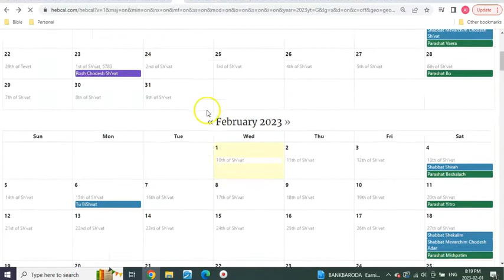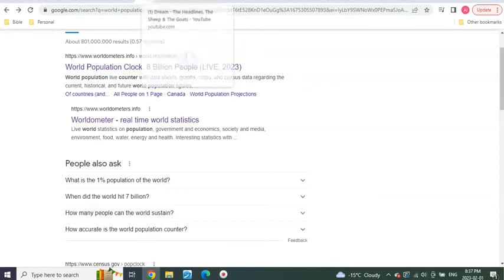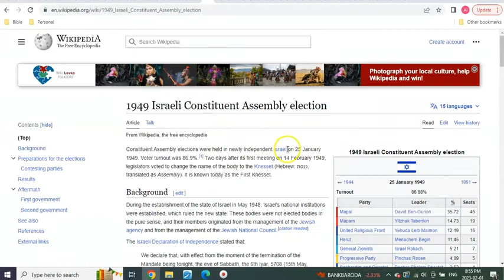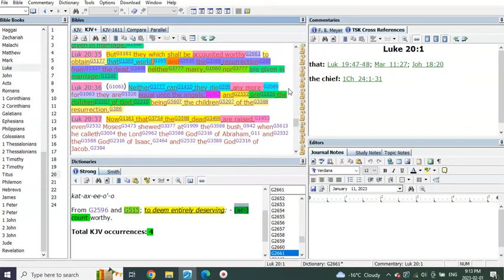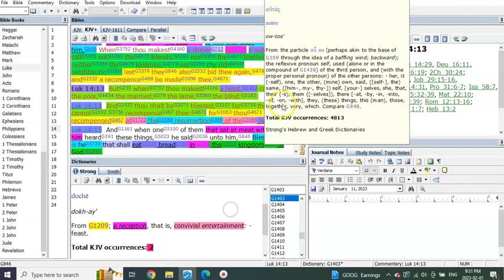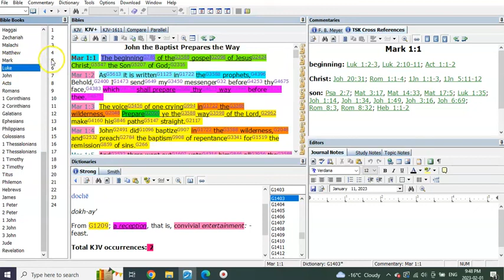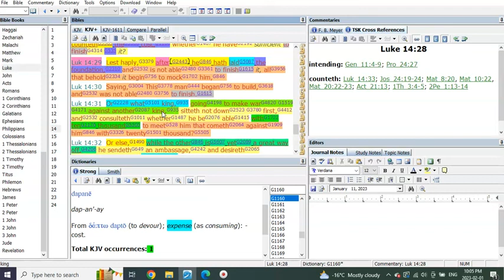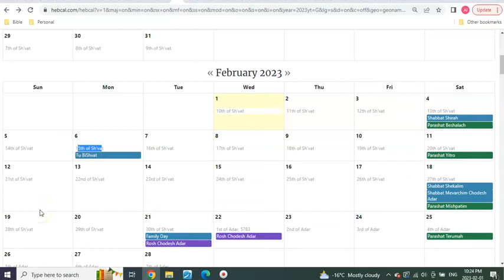He That Hath Ears To Hear